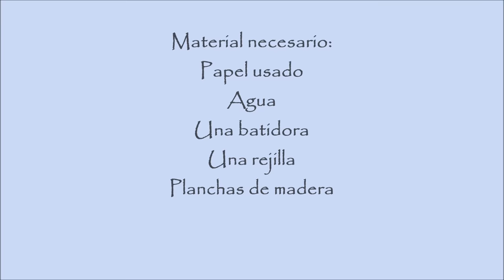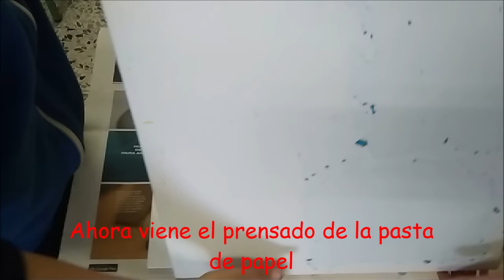Elaboración de papel reciclado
Experiencia educativa en el aula de 4º de Primaria en el CEIP Antusana de Móstoles durante el curso 2017/2018.
Elaboración de papel reciclado en el aula.